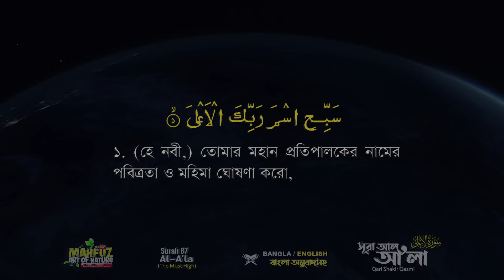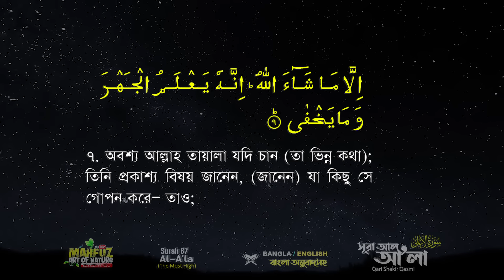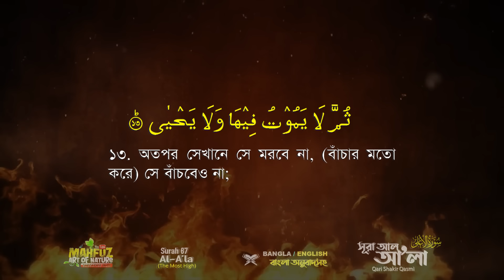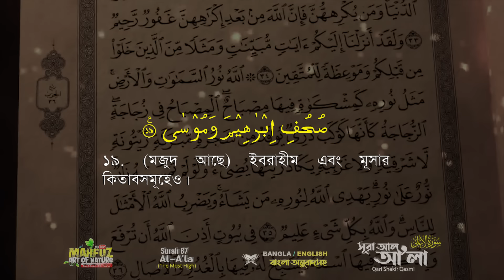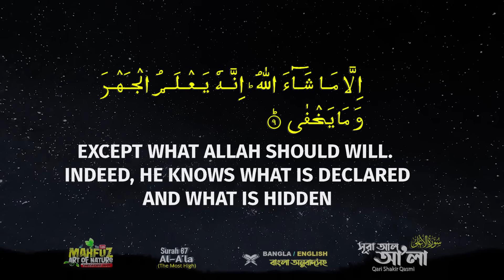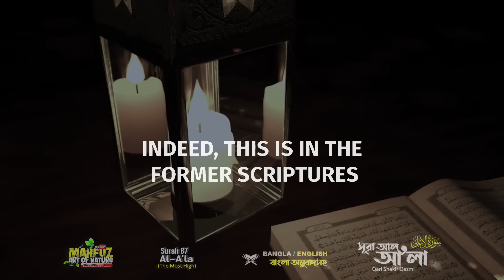087) সূরা আল-আ’লা Surah A'la | سورة الأعلى Bangla English| Qari Shakir Qasmi | mahfuz art of nature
Al-A'la describes the Islamic view of existence, the Oneness of Allah, and Divine revelation, additionally mentioning rewards and punishments. Mankind often hides things from each other and from themselves as well. The sura reminds us that Allah knows the things that are declared and things that lie hidden. The final verse of this Sura affirms that a similar message was also revealed to Abraham and Moses in their scriptures.[1]This sura is part of the series of Al-Musabbihat as it begins with the glorification of Allah. This is the Makkan sura, first 7 Ayath's (sentences) was revealed in the very first years of Makkan life.

সূরা আল আ'লা, মহাগ্রন্থ আল কুরআনের  ৮৭ তম সূরা; এতে আয়াত সংখ্যা ১৯টি এবং রূকুর সংখ্যা ১টি। এই সূরাটি মক্কায় অবতীর্ণ হয়েছে।

প্রকৃতির পাশাপাশি যারা মহান আল্লাহর বাণী কুরআন শরীফ ভালো বাসেন তাদের জন্য আমার এই ইউটিউব চ্যানেল! পবিত্র কুরআন শরীফ ১১৪ সুরা নিয়ে কাজ করছি ইনশাআল্লাহ! সহজ ভাষায় বঙ্গানুবাদসহ ভালোমানের কলিজা শীতল কণ্ঠে কারীর তেলাওয়াত ব্যবহার করার চেষ্টা করেছি!